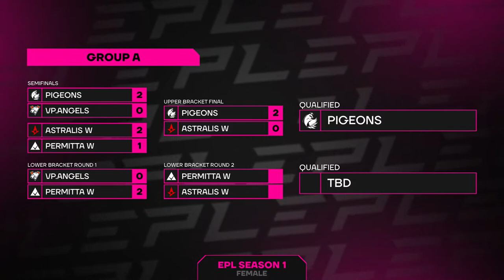[EN] Permitta W vs VP.Angels, Pigeons vs Astralis W | European Pro League Female - Season 1 | Day 3